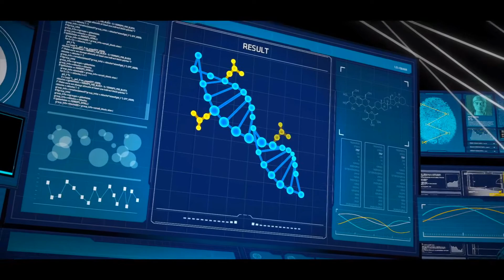Batman Telltale Series Episode 4 : Guardian of Gotham